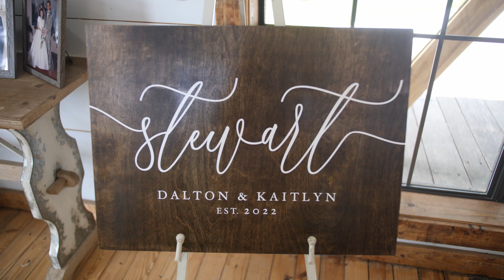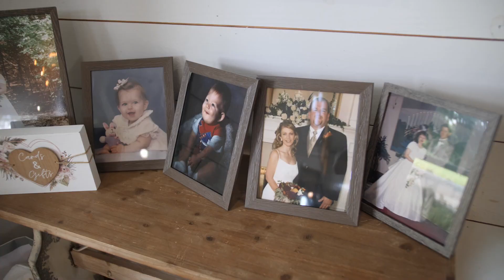All Wedding Highlights - 6-4-22 - Tree Haven